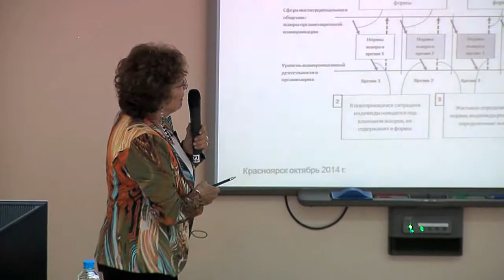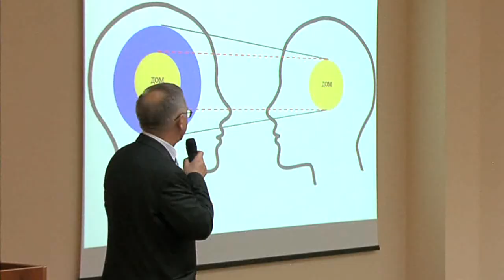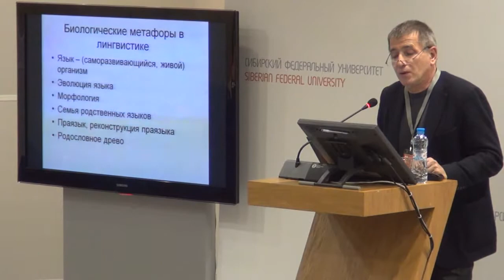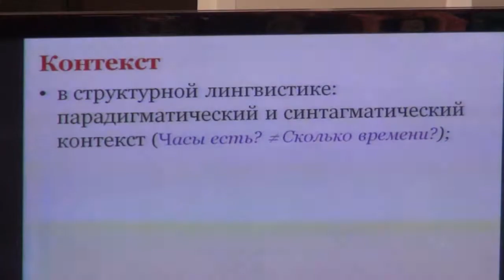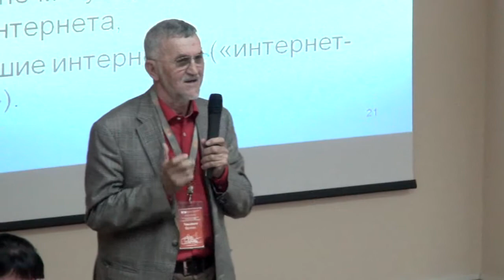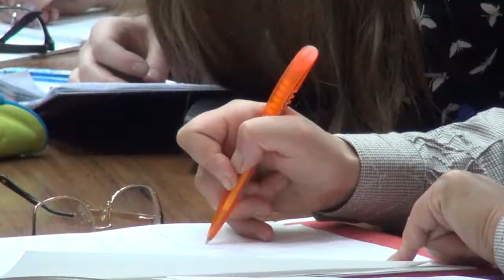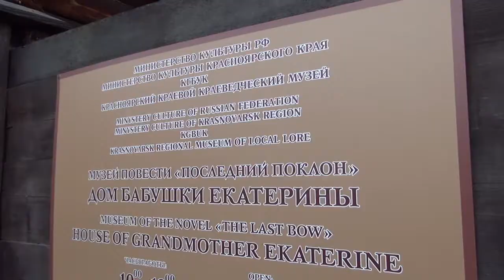СПЕЦВЫПУСК Новостей ТВ СФУ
В Институте филологии и языковой коммуникации прошли Дни языкового и коммуникативного погружения. 1 октября прошли лекции известных учёных, посвящённые  актуальным вопросам лингвистики, коммуникативистики и лингвистической антропологии. 2–4 октября 2014 года прошла международная конференция «Экология языка и коммуникативная практика».
В научном форуме приняли участие авторитетные специалисты в области русского и иностранных языков из ведущих университетов России и зарубежья, а также студенты и аспиранты ИФиЯК СФУ.